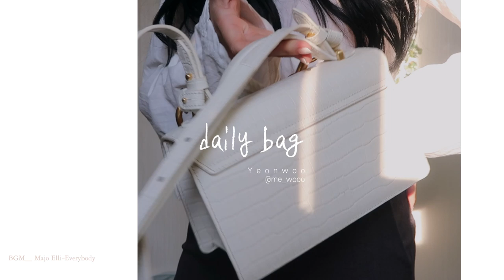eng👜디자이너 브랜드 가방하울 /대학생&사회초년생&직장인 가방추천 daily bags haul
연우입니다 :)
가을, 개강을 맞이해서 새 가방들을 구입했는데
간만에 취향 뿜뿜하면서 가격대비 정-말 예쁜
가방들을 소개해드리게 되어 넘 기쁩니다!!
내취향=여러분취향 이라고 알고있는데
맞는지..?👀
오늘도 보러와주셔서 감사합니다
주말 잘 보내시고 9월의 시작도
행복하길 바라요 !

MONEN
SQUARE BAG BLACK
62,000

JUDEMCCALL
Jude Scarf Bag_Black
80,000

SAINT LUXURE
플리츠 숄더백
Pleats shoulder bag
118,000
네이비NAVY

OTHER&
croc more bag
233,100
white_satin gold
(체인은 따로!)
more bag_bold chain strap
29,000
croc white